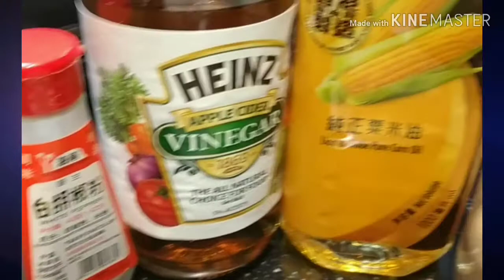Leftover Episode1 free style cooking | stir fry minced pork with water spinach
leftover from last night dinner steam minced pork with mushroom ... i stir fry it with water spinach in Philippine cooking its like adobong kangkong coz its my kind of a dish with a touch of sournes. hahahahah nadugo ilong kow 😆😆😅